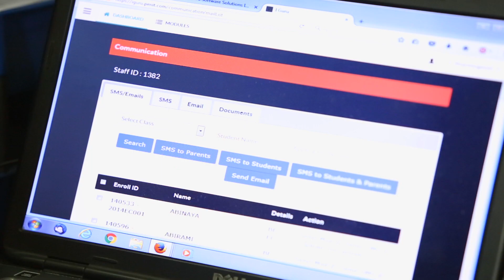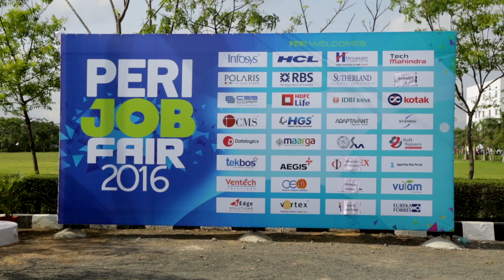PERI Institute of Technology I English I 2 MIN ( PERI IT)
PERI Institute of Technology (PERI IT) was established in 2010 by the PERI Educational and Charitable Trust with the objective of providing quality technical education. The Institute is built at Mannivakkam, Chennai in a sprawling area of 15 acres replete with A/C classrooms, well equipped labs, A/C transport, cafeteria and a vast library.

PERI IT offers both B.E. and M.E. courses and is recognized as an institution offering technical education by AICTE, New Delhi.